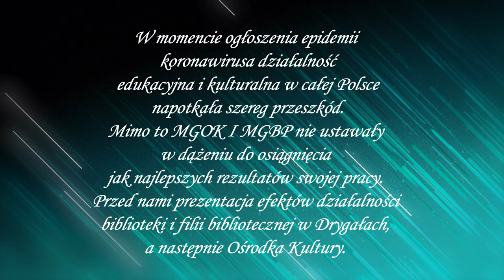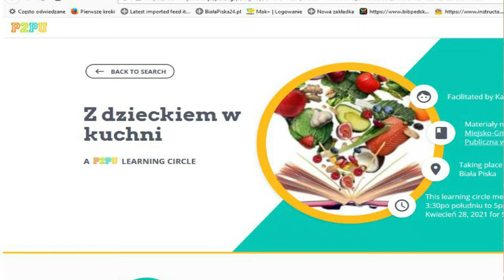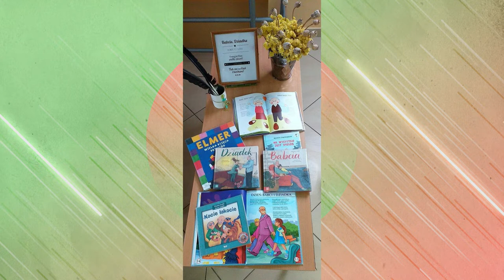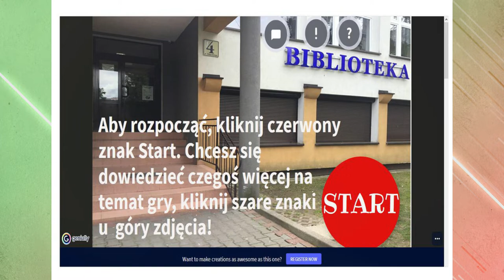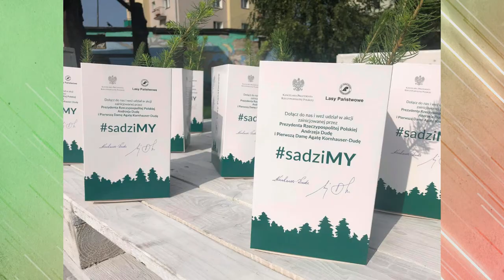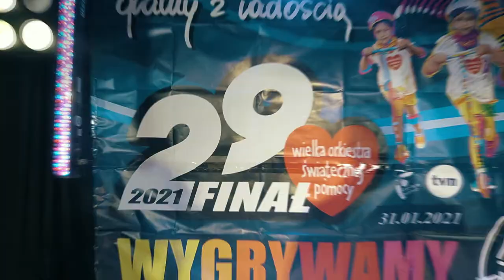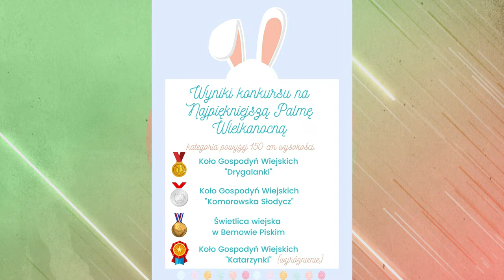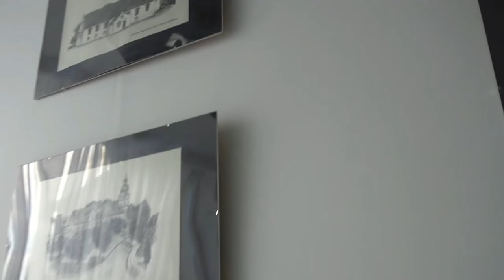Podsumowanie działań z okazji Tygodnia Bibliotek i Dnia Działacza Kultury 2021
Podsumowanie działań z okazji Tygodnia Bibliotek i Dnia Działacza Kultury.